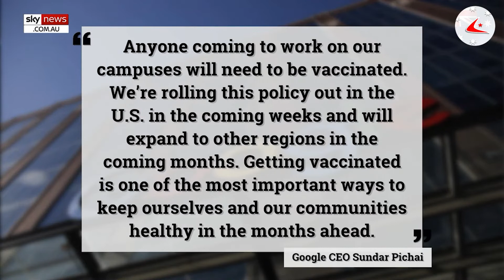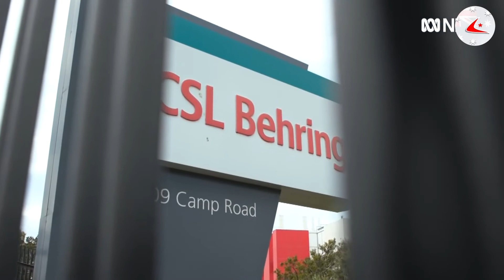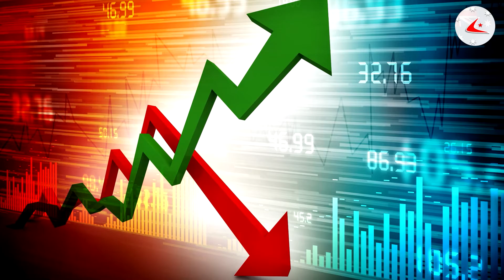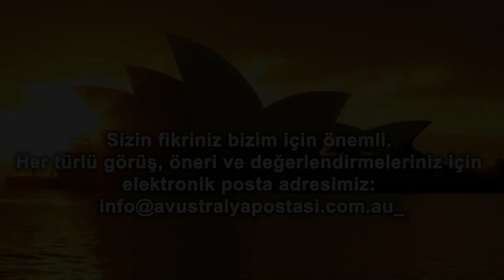AMELİYATLAR DURDURULDU, ORDU YARDIMA ÇAĞRILDI I 30 TEMMUZ CUMA HABER BÜLTENİ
📌Sydney kırılma noktasına geldi: 3 büyük hastanede ameliyatlar durduruldu, COVID testleri analiz için başka eyaletlere gönderiliyor, ordu yardıma çağrıldı
📌Sydney’de rekor vaka sayısının ardından kısıtlamalar daha da sıkılaştırıldı
📌Sydneylilerin COVID testi konusunda yaptıkları hata, vakaları artırıyor uyarısı
📌Avustralya’nın son köpekbalığı saldırısı kurbanına şok suçlama: Köpekbalığının sırtına atlamış
📌Türkiye'nin 'ciğerleri' yanıyor: 7 ilde 20 noktada orman yangını
📌Danıştay, çiftçilere kesilen milyarlık vergiyi iptal etti 56 milyar liralık destekten alınan yaklaşık 2 milyar lira çiftçinin cebinde kalabilir.
📌Google ve Facebook’tan çalışanlarına aşı zorunluluğu
📌İngiltere sona yaklaştı: Sürü bağışıklığı yüzde 87
📌AstraZeneca, aşı onayı başvurusunu yine erteledi
📌Filipinler'de Kovid-19 aşısı olmayanların evden çıkmasına izin verilmemesi gündemde
📌Güncel Döviz Kurları.
📌Hava Durumu.

Avustralya ve dünyada yaşanan gelişmeler, sizler için hazırladığımız 30 Temmuz 2021 tarihli haber bülteninde. Gündemden uzak kalmamak için güne Avustralya Postası Haber Bülteni ile başlayın..